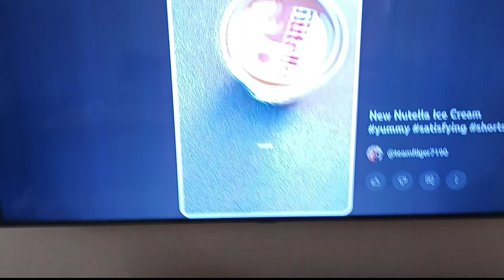11. septembra 2024